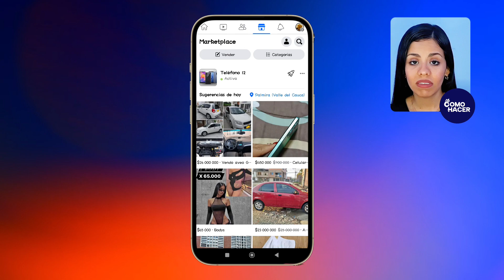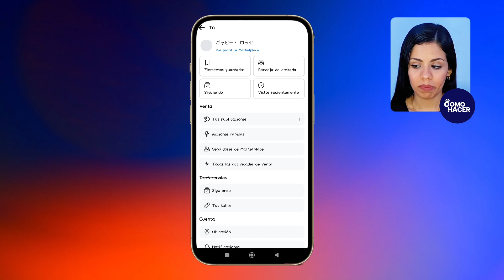¿Cómo ELIMINAR una PUBLICACIÓN de MARKETPLACE? - 📲 La Forma Sencilla Eliminar Publicaciones 📲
Marketplace de Facebook es ese espacio que los usuarios pueden aprovechar para colocar sus productos y servicios en venta. La idea es que los vendedores puedan darse a conocer y concretar ventas significativas para sus negocios. Sin embargo, puede que en ocasiones sea necesario que eliminen algo que hayan publicado en Marketplace. Es por esto que en este video te daremos el proceso necesario para ELIMINAR una PUBLICACIÓN de MARKETPLACE fácilmente desde tu Facebook.